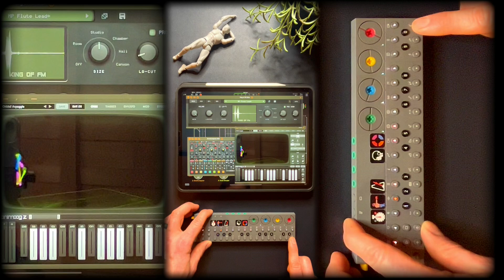OPZ as a Bluetooth midi controller - Melodic TECHNO -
I’m using the OPZ to play various soft synths on the IPad.
Everything comes together inside AUM